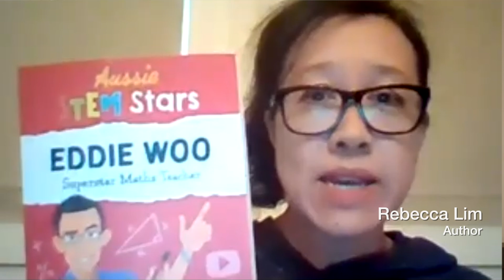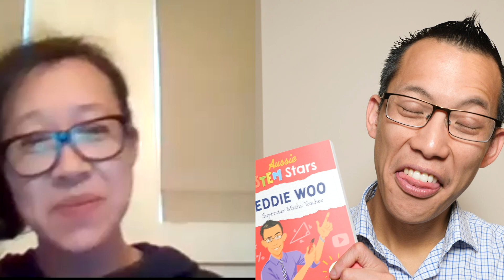Aussie STEM Stars (interview with author Rebecca Lim)